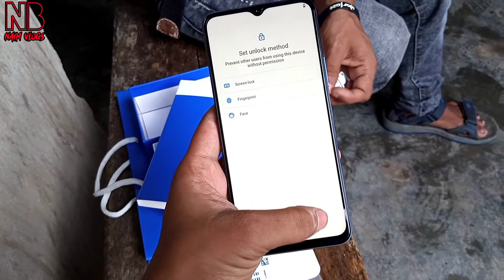Vivo Y51 unboxing 2021! Vivo phone price in Bangladesh! Naim Vlogs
VivoY51 unboxing 2021! Vivo phone price in Bangladesh! Naim Vlogs

যারা এই মোবাইলটা নিতে চান তাহলে আপনাদের নিকটবর্তী যেকোনো শোরুম থেকে নিতে পারবেন অথবা আমাদের দোকানে ও আসতে পারেন, দোকানের ঠিকানা - ডিইপিজেড, হাসেম প্লাজা, আশুলিয়া,সাভার, ঢাকা।
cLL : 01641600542